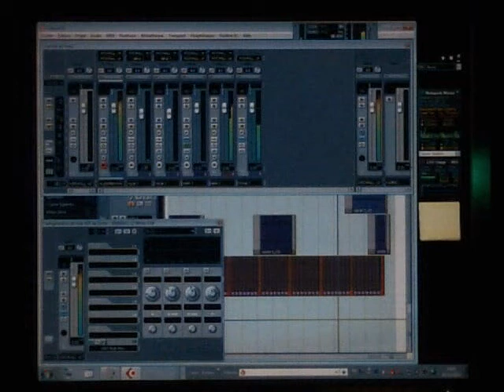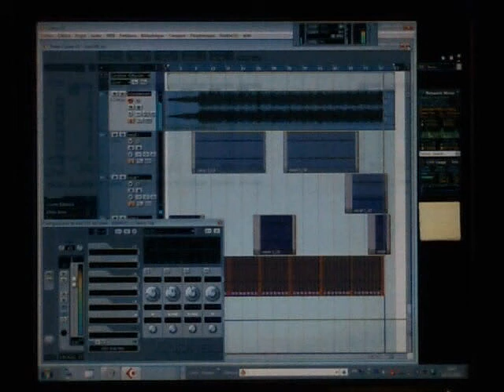Aasa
XGlite
£₱€¢$¥ And More.
*Telephone:
*Search Web Internet Google:
XGlite